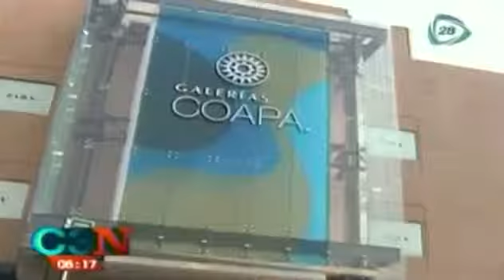Asaltan joyería en Coapa; muere un policía